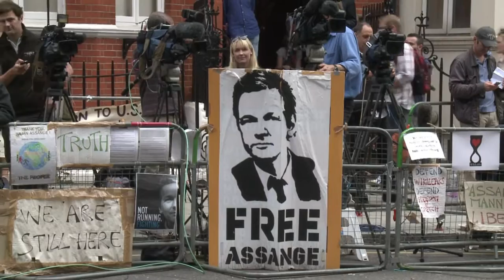AFP - Le JT de 18H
AFP - Le JT de 18H. Durée: 01:44-WikiLeaks: l'Equateur accorde l'asile politique à Julian Assange, menacé d'extradition vers la Suède -Syrie: l'ONU se réunit pour mettre fin à la mission de ses observateurs, Pékin appelle à un cessez-le-feu -Météo: de très fortes chaleurs attendues en France, alerte à la canicule dans 6 départements du Sud-Ouest -Religion: visite historique du patriarche orthodoxe russe dans la très catholique Pologne -Anniversaire: concours de sosies à Memphis pour célébrer les 35 ans de la disparition du "King" Elvis Presley